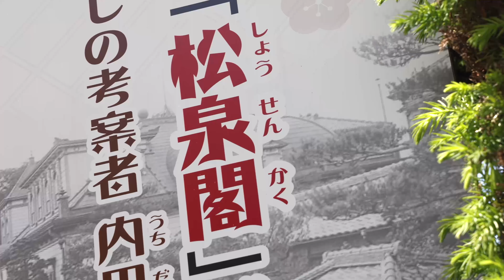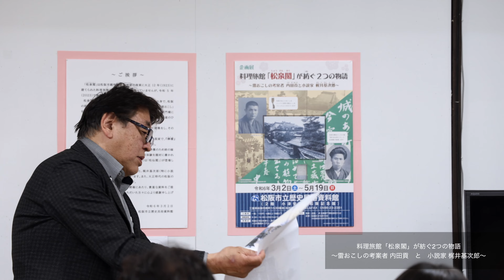大正12年「松泉閣」の創業者 雷おこしの考案者「内田 貢」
松阪の先人「松泉閣」の創業者・「雷おこし」の考案者である内田貢氏（松阪出身）
殿町の元武家（元紀州藩士）内田貢氏は、先祖伝来の刀剣などを資本に、日本最初の厄除観音「岡寺山継松寺」の初午大祭で売られる縁起物「ねじりおこし」をヒントに東京浅草で「雷おこし」を名物として初めて売り出し、浅草土産として大ヒットさせ、その資金をもとに郷里松阪に大正12年（1923年）松坂城跡三ノ丸南東に豪華絢爛な料理旅館「松泉閣」を建てた。その松泉閣の大広間は松阪の名物とまで称されました。
梶井基次郎の小説『城のある町にて』に「松泉閣」（作中では「松仙閣」）が登場します。
令和6年3月2日（土）～令和6年5月19日（日）「料理旅館「松泉閣」が紡ぐ2つの物語～雷おこしの考案者 内田貢と小説家 梶井基次郎～松阪市立歴史民俗資料館の企画展になった。